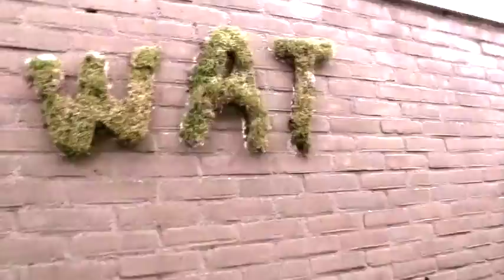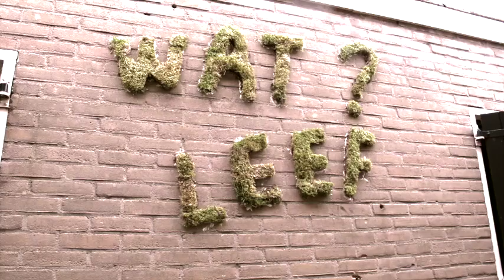gedachten lezen: even oefenen met dat heerlijke mos